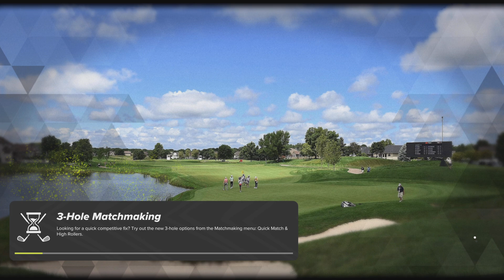PGA TOUR 2K23 TQC Gila Valley Resort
First mic´d up playthrough